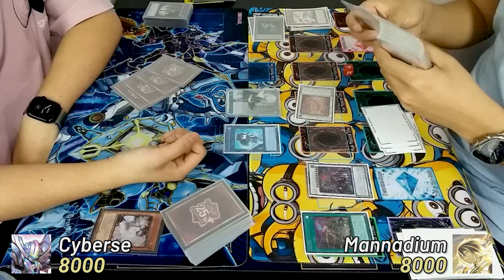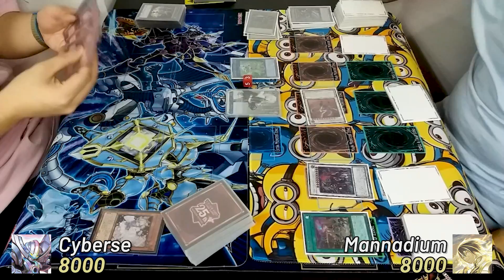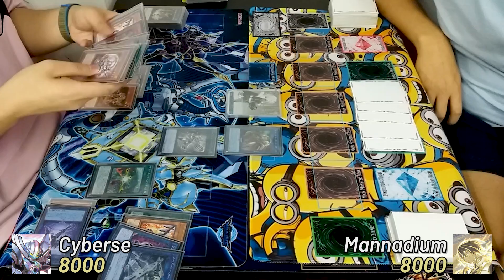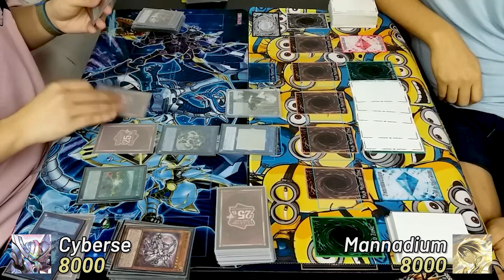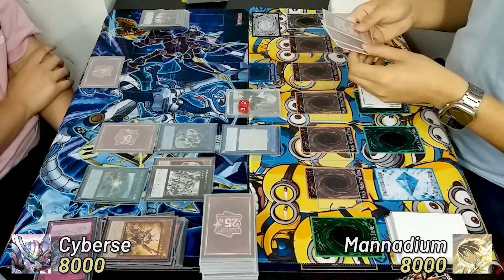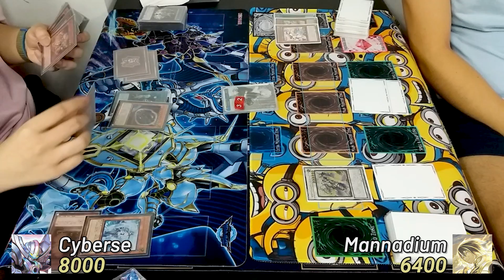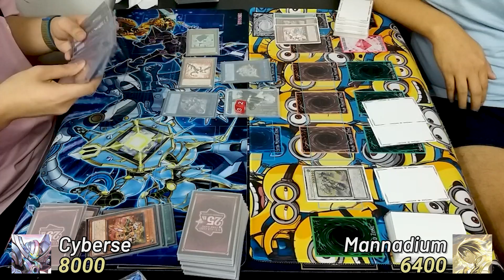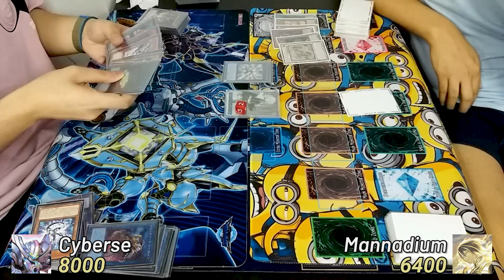【Yu-Gi-Oh! OCG】 Cyberse VS Mannadium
Yu-Gi-Oh! OCG Ranking 24 September 2023 (Singapore)
Cyberse VS Mannadium